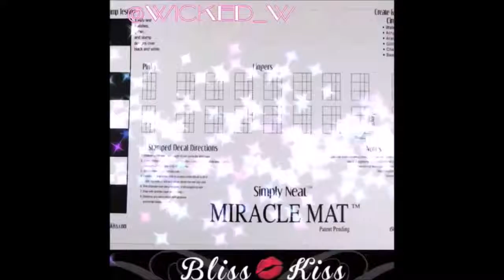10 Amazing Nail Art Designs Compilation of 2018